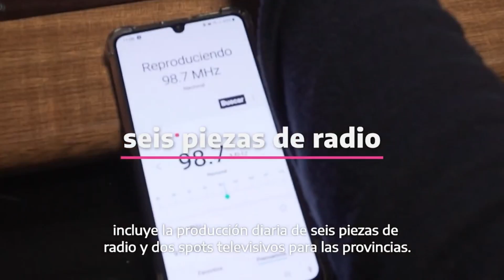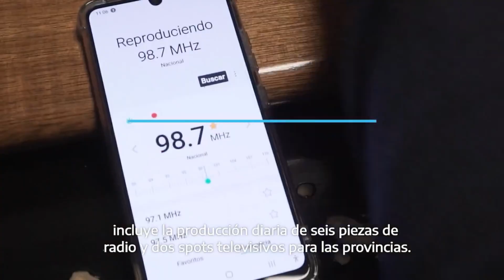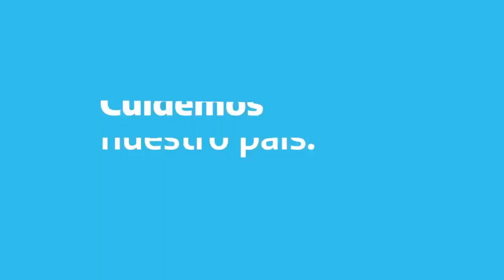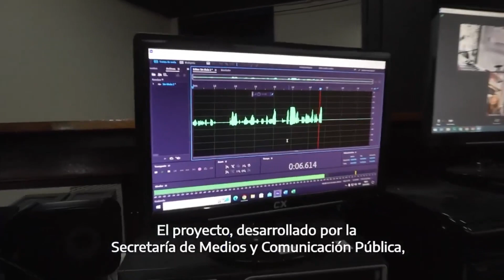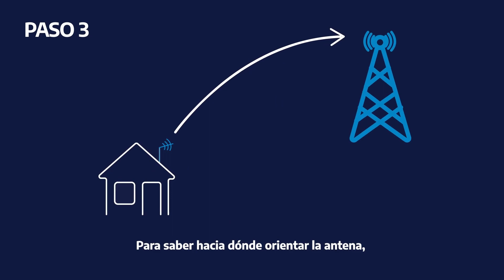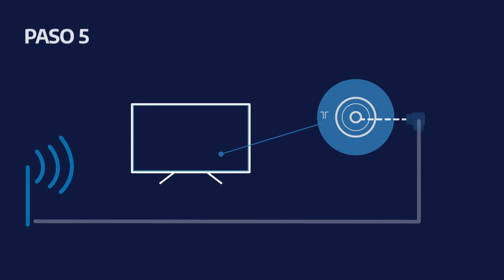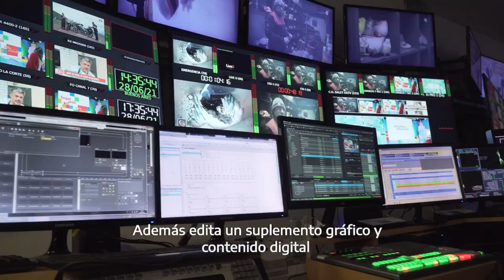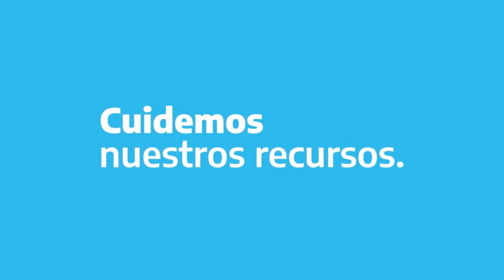Anochece en Buenos Aires 29/12/22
Conduce: Martín Álvarez Pereyra

  Bajate nuestra APP en GooglePlay, e interactuá con el programa en vivo.
También mandá un mensaje de voz al 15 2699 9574